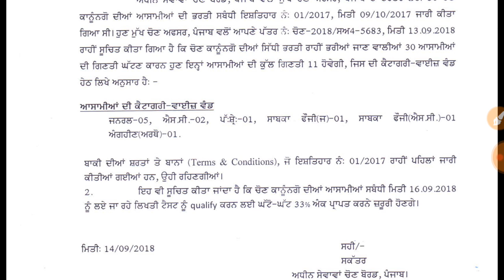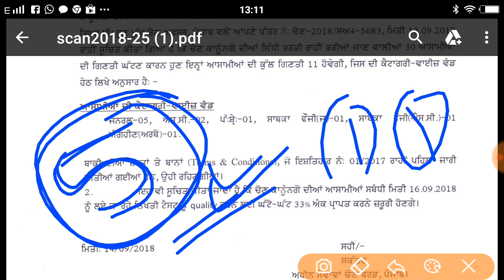PSSSb notice for decreased posts of kanungo